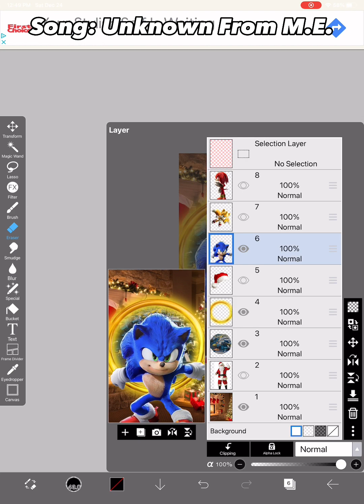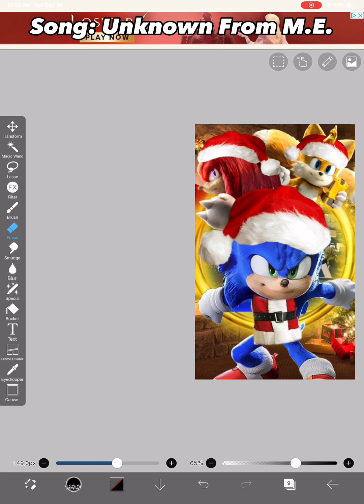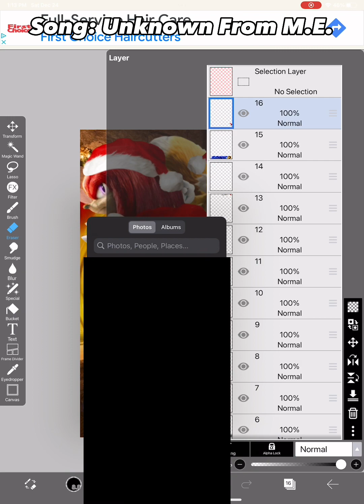Making A Sonic 2 Christmas Poster! | Dxdii_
Song: Unknown From M.E.
MERRY CHRISTMAS!🎄🎅🏻✨
Like And Sub For More Poster Videos!
Bye!✨⚡️🌙